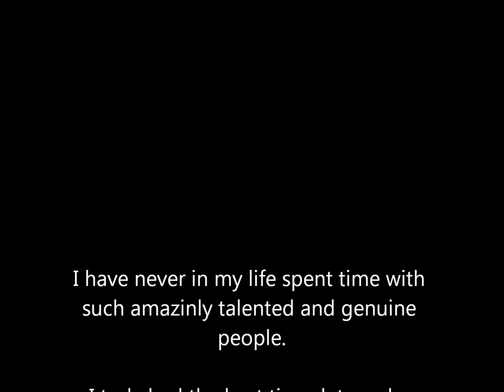we are the world (YouTube Edition) - in Washington DC December 2010